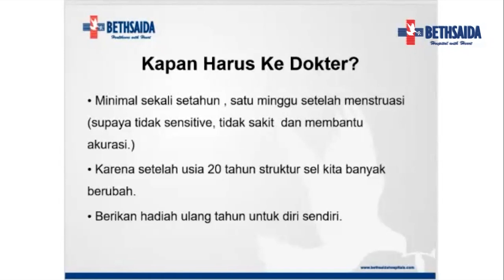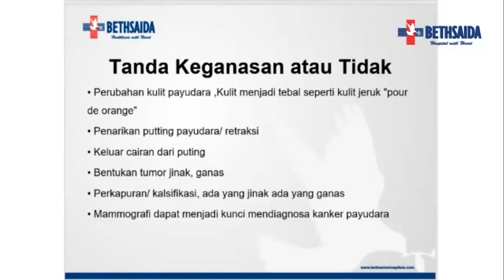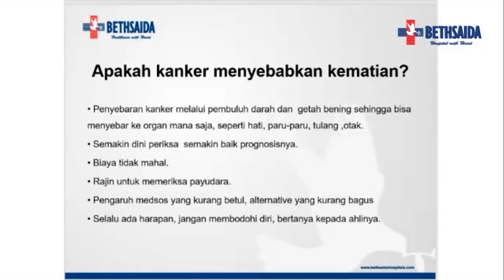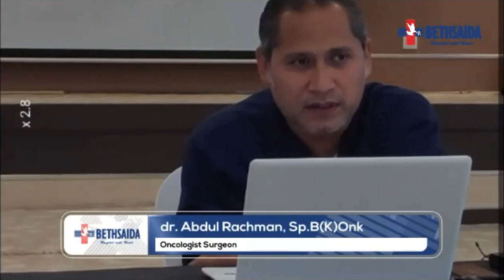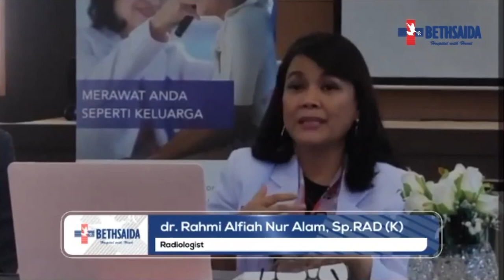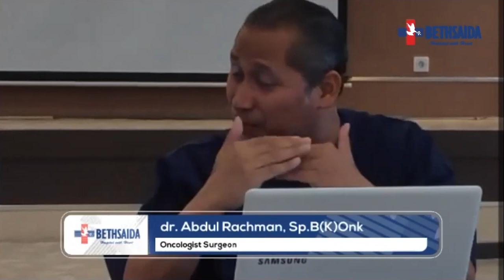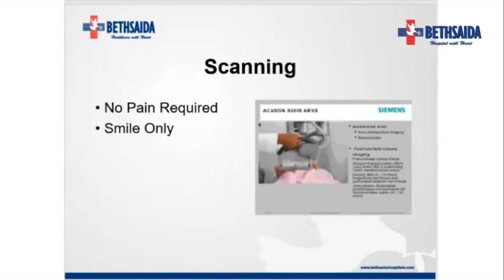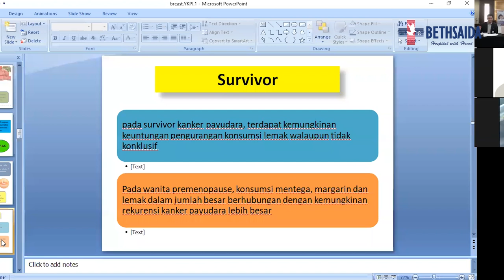Lebih Cepat Lebih Baik! Kenali Tanda, Gejala, dan Penanganan Kanker Payudara (Webinar)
Hallo

Kanker merupakan salah satu penyakit yang paling ditakuti. WHO (World Health Organization) menyatakan bahwa kanker merupakan penyakit yang sangat serius karena jumlah penderitanya meningkat hingga 20 persen per tahun. Salah satunya adalah ”Kanker Payudara”. Kanker payudara tidak hanya dapat dialami oleh wanita, tetapi juga oleh pria. Di Indonesia, kanker payudara menjadi penyebab kematian tertinggi setelah kanker mulut rahim.

Salah satu cara untuk mengurangi resiko kanker payudara adalah dengan melakukan Deteksi dini. Deteksi dini dapat mengurangi resiko yang ditimbulkan oleh penyakit ganas ini. Bagaimana gejala dan penanganan yang tepat pada penyakit ini? Untuk mengetahui lebih dalam.

Hari/Tanggal: Kamis, 30 Juli 2020
Pukul: 13.30 WIB
Narasumber :
- dr. Rahmi Alfiah Nur Alam, Sp.RAD
- dr. Abdul Rachman, Sp.B(K)ONK